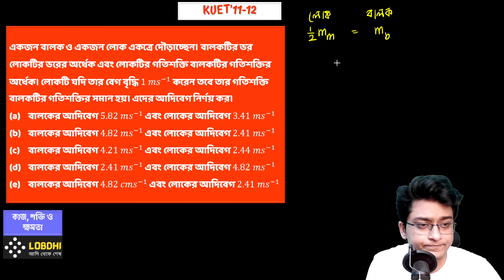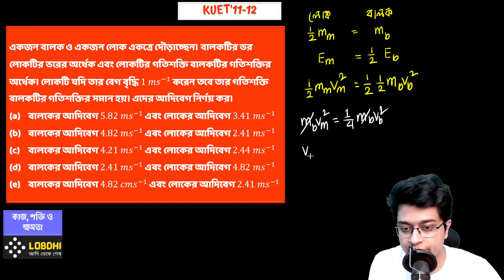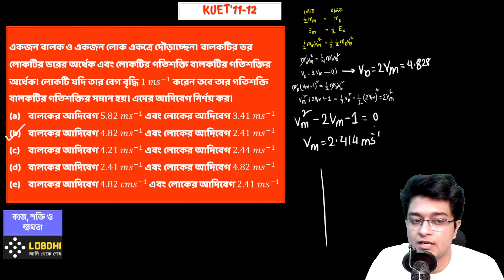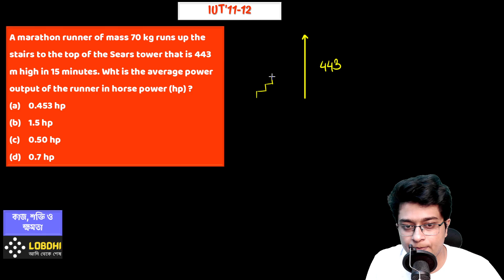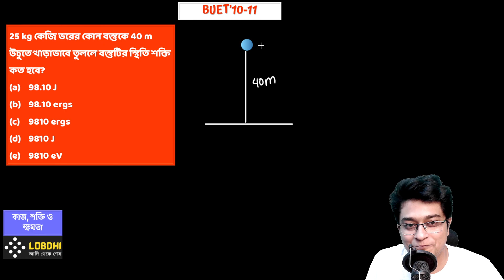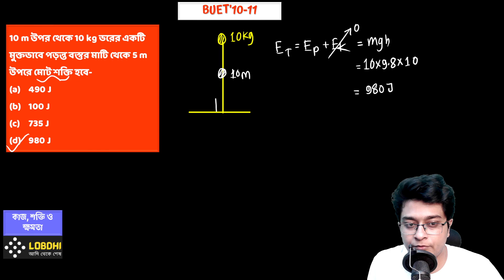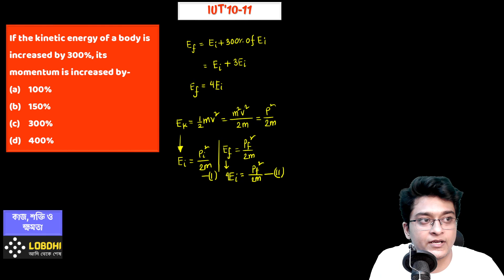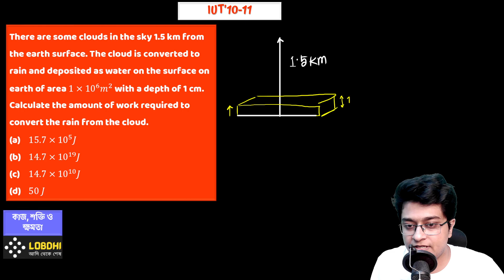Engineering MCQ Solve | কাজ, শক্তি ও ক্ষমতা | Chapter 05 | Lecture 14 | HSC | Admission | 1st Paper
ভিডিওগুলো তে খুবই Detailed আলোচনা করার মাধ্যমে বিগত বছরের ইঞ্জিনিয়ারিং ভর্তি পরীক্ষায় আসা ফিজিক্সের প্রশ্নগুলো সমাধান করা হয়েছে। একাডেমিক এ যারা আছো ও যারা ভর্তি পরীক্ষা দিবে সবার জন্যই এই প্লেলিস্টটা সমান গুরুত্বপূর্ণ।

কিছু কিছু প্রশ্নের সলভ করার সাথে সাথে রিলেটেড কিছু এডভান্স ম্যাথ সম্পর্কে আইডিয়া দেয়ার চেষ্টা করেছি।

কিন্তু যেহেতু এটা Dedicatedly Question Bank Solve Playlist তাই সেটাতেই Stick থাকার চেষ্টা করেছি।

আমাদের ফেসবুক গ্রুপে ক্লাসগুলোর পিডিএফ পেয়ে যাবে। এছাড়া আমাদের ইনবক্সেও নক দিতে পারো।

0:00 - KUET'11-12 )একজন বালক ও একজন লোক একত্রে দৌড়াচ্ছেন। বালকটির ভর লোকটির ভরের অর্ধেক এবং লোকটির গতিশক্তি বালকটির গতিশক্তির অর্ধেক। লোকটি যদি তার বেগ বৃদ্ধি 1 𝑚𝑠^(−1) করেন তবে তার গতিশক্তি বালকটির গতিশক্তির সমান হয়। এদের আদিবেগ নির্ণয় কর।)
5:12 - BUET'11-12 (1 kg ভর সম্পন্ন একটি বুলেটকে 400 m/sec বেগ দিয়ে বন্দুক থেকে ছোড়া হল এর গতিশক্তি কত)
5:50 - IUT'11-12 (A marathon runner of mass 70 kg runs up the stairs to the top of the Sears tower that is 443 m high in 15 minutes. Wht is the average power output of the runner in horse power (hp) )
7:31 - BUET'10-11 (বল ও সরণের মধ্যবর্তী কোণের মান কত হলে কাজের মান শূন্য হবে)
7:55 - BUET'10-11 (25 kg কেজি ভরের কোন বস্তুকে 40 m উচুতে খাড়াভাবে তুললে বস্তুটির স্থিতি শক্তি কত হবে)
9:00 - BUET'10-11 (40 N ওজনের বস্তুকে মেঝে থেকে 3 m উচুতে 2 সেকেন্ড ধরে রাখতে কাজের পরিমাণ হবে)
9:28 - BUET'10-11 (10 m উপর থেকে 10 kg ভরের একটি মুক্তভাবে পড়ন্ত বস্তুর মাটি থেকে 5 m উপরে মোট শক্তি হবে)
10:32 - IUT'10-11 (If the kinetic energy of a body is increased by 300%, its momentum is increased by)
13:32 - IUT'10-11 (There are some clouds in the sky 1.5 km from the earth surface. The cloud is converted to rain and deposited as water on the surface on earth of area 1×10^6 𝑚^2 with a depth of 1 cm. Calculate the amount of work required to convert the rain from the cloud)

Lectured by:
M. Mashrur Hussain
BUET | IBA